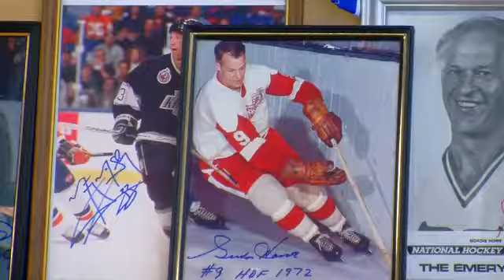Brea's 'Pawn Stars' set up shop - 2010-08-20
The economy may be hurting but the pawn shop industry is booming!  We give you an inside look at Brea's only pawn shop, Imperial Pawnbrokers. Video by Tanya Lyon. Published on 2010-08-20